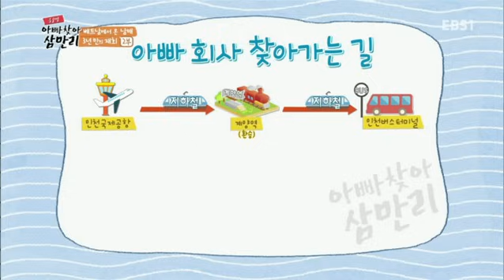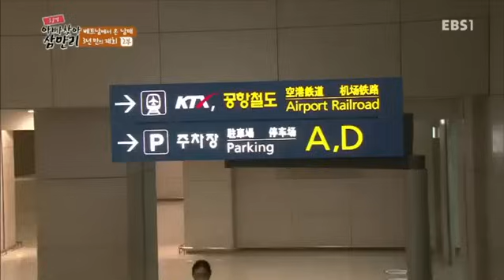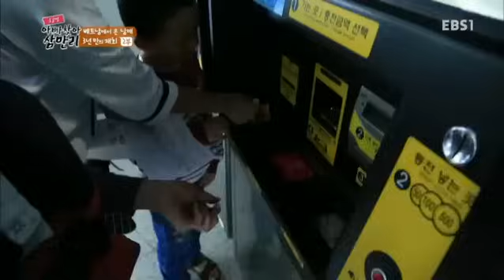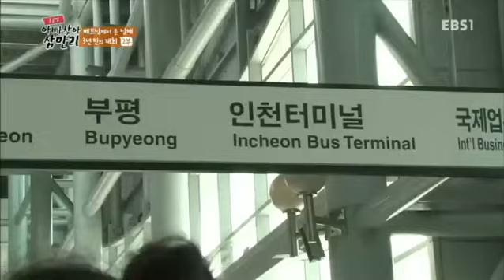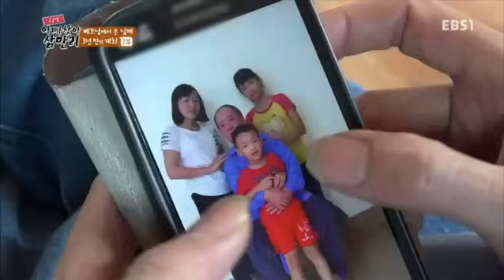글로벌 아빠 찾아 삼만리 - 베트남에서 온 남매 2부- 3년 만의 재회_#001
베트남에서 온 남매 2부- 3년 만의 재회,

100만에 가까운 외국인 근로자들, 그들 중 가족들을 떠나온 아버지와,